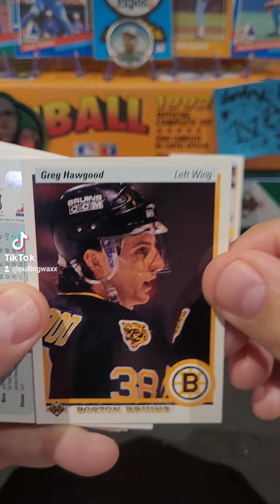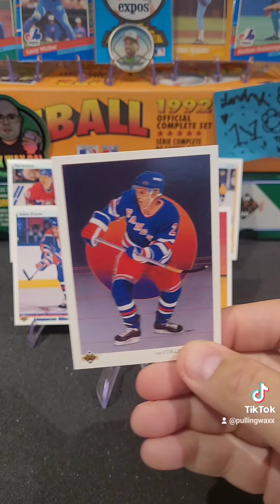1990-91 Upper Deck Hockey Cards